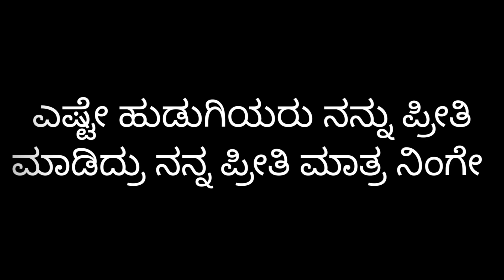kannada motivation status(part 4)🔥motivation